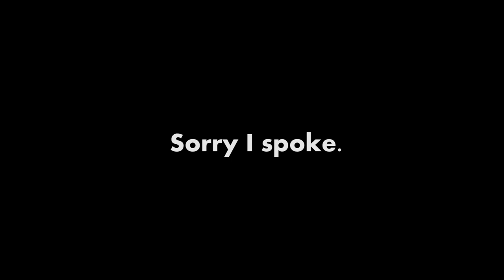Open Ya Mouth S1E4- Peter Mciver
Open Ya Mouth is TrashArts open mic night, hosted by Omar Lagares. Each week we will be showcasing the talent who comes to Open Ya Mouth, getting to know them and a performance.
 In this episode we talk to Peter Mciver